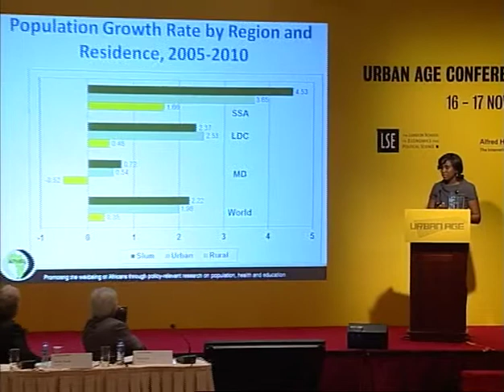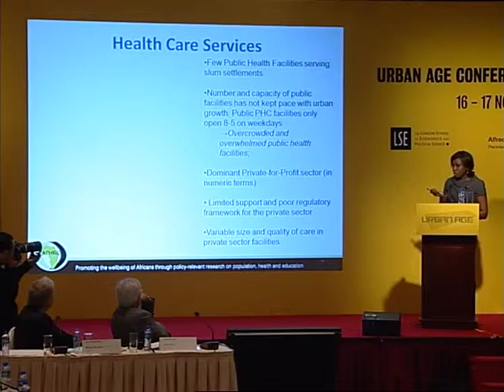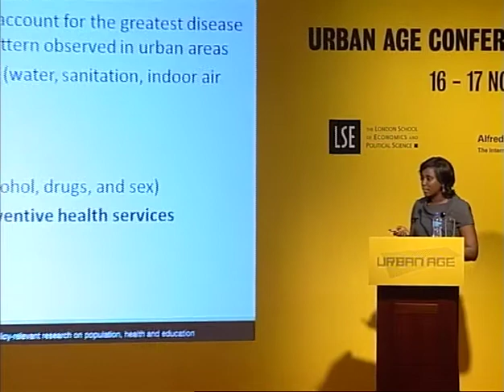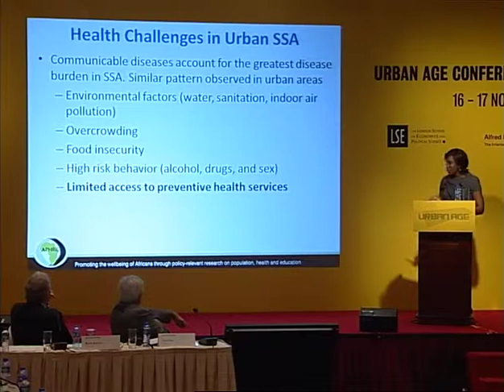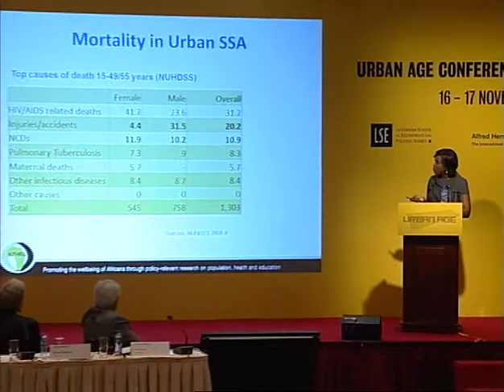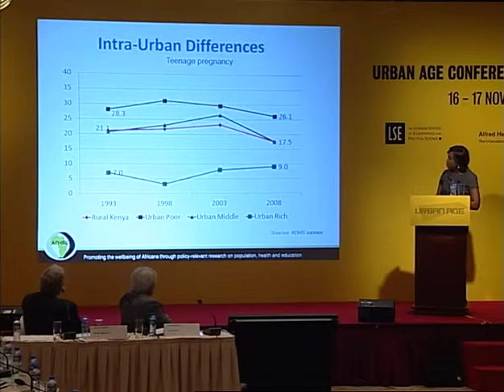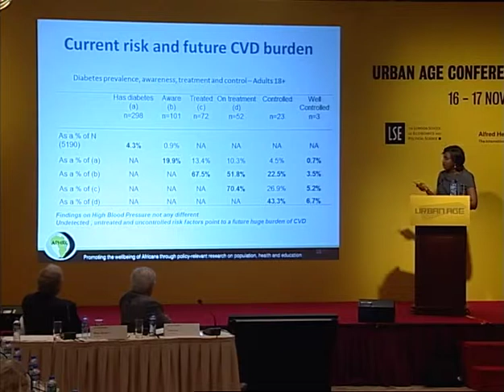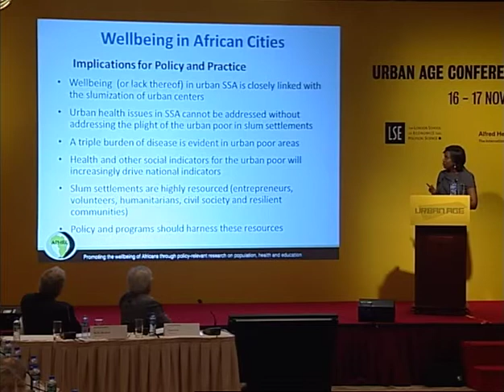Urban Age Hong Kong'11: #11 Catherine Kyobutungi Well-being in African Cities